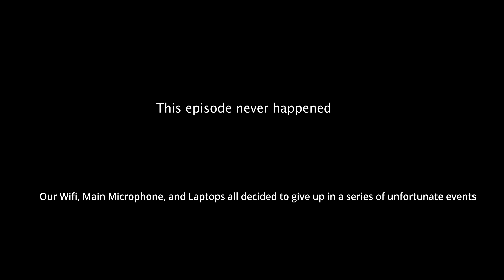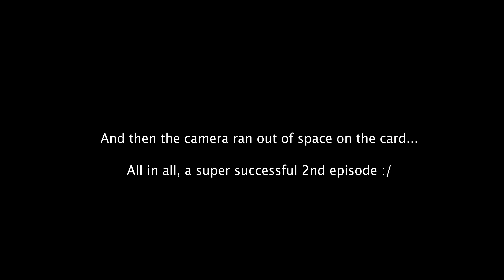A Series Of Unfortunate Events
Hey there internet... We're uh, experiencing some technical difficulties... // The Matt and Mark Show / #002

Stuff we've designed.

"Remember"
Instrumental by Homage